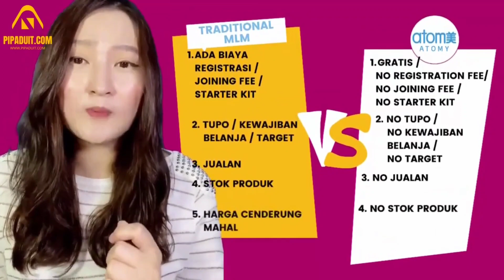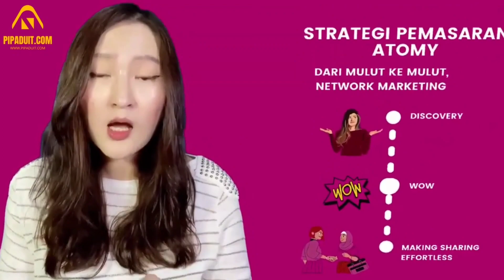PENGEN PUNYA PIPA DUIT? GABUNG SINI...